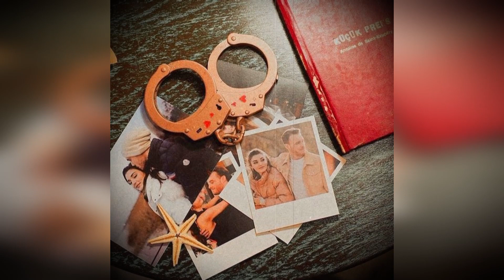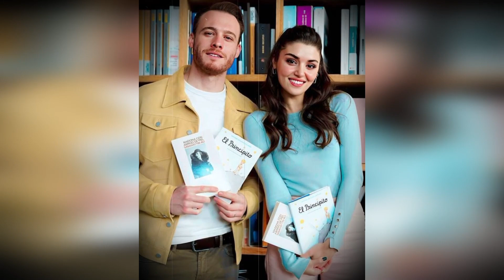¡Palabras de la madre de Kerem Bürsin! Cambio de vida con Hande Erçel amor.